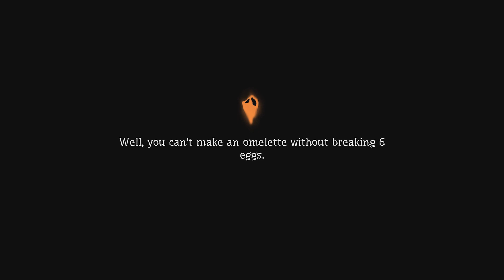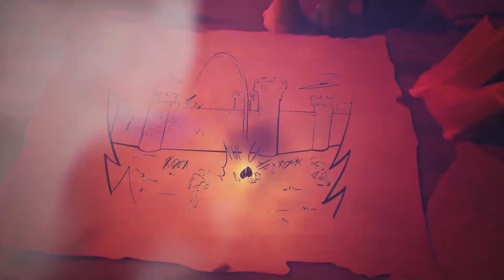Let's Play Pumpkin Jack - The Swamp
The magic trail led to a swamp where we meet two of our biggest fans who want to become intimately familiar with Jack.